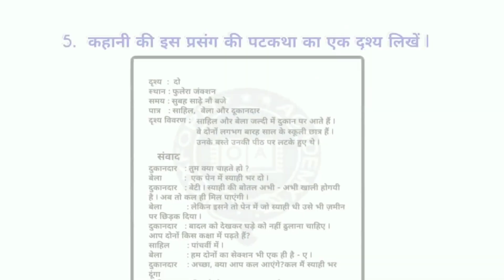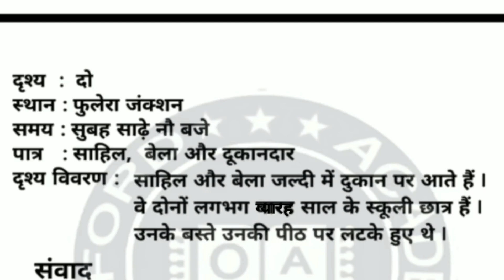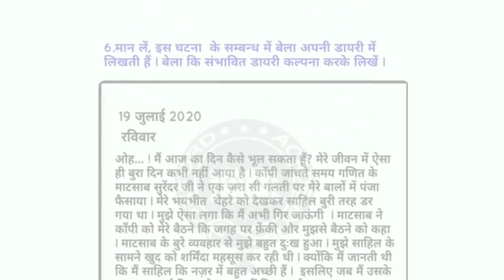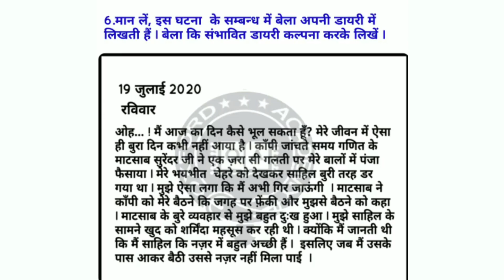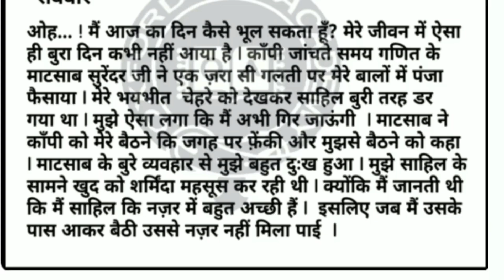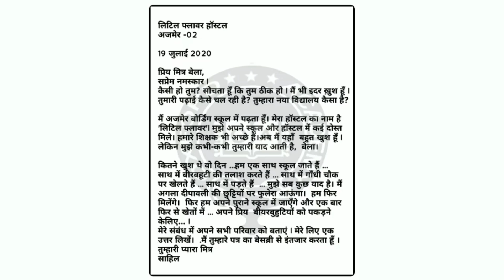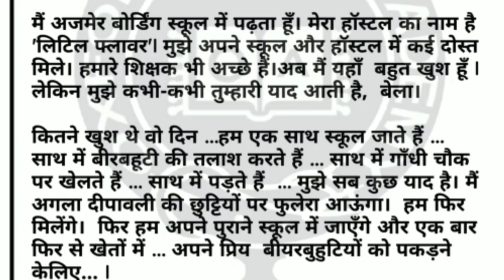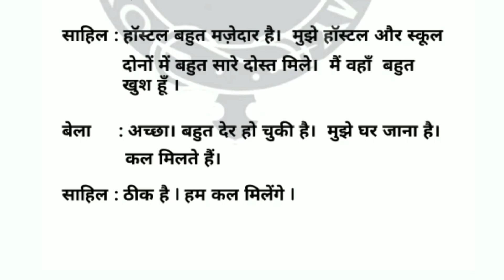SSLC Hindi बीरबहूटी ഉടായിപ്പ് ഉത്തരങ്ങൾ